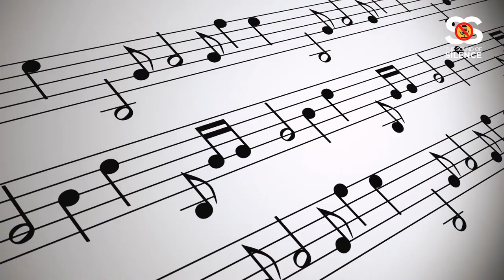Rock N Roll is from Gospel & Blues _ Fouth Son South _ The Sound of Silence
The Sound of Silence TV show is hosted by DrumPIPO an African music artist and a TV/Radio presenter. He speaks to different artists about their music and they perform their music live on the show.

This episode hosts Peter Toussaint, the front line man from the Fouth Son South Band. He shares his music and experience in the music industry.

All episodes of The Sound of Silence TV shows are available on DNTV Demand

▶  If you enjoyed this video? Make sure to click the Like 👍 button if you want to see more videos like this.

To be featured as a guest artist on the Sound of Silence TV show, e mail your music and biography to for consideration.

CONNECT WITH DNTV